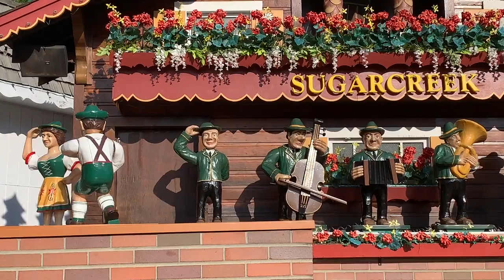Worlds largest cuckoo clock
Sugarcreek, Ohio